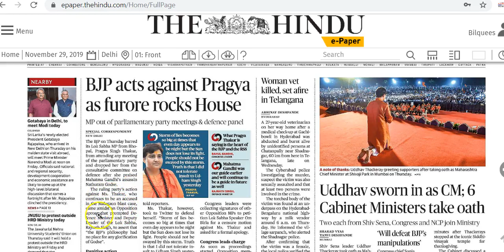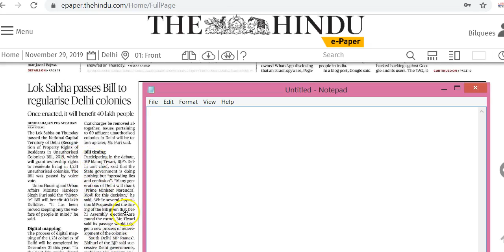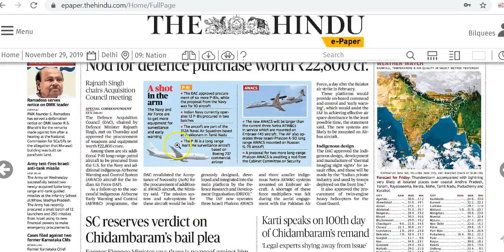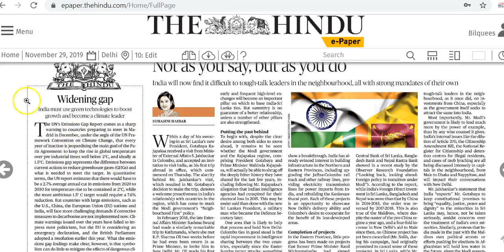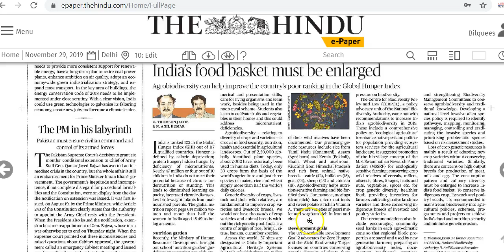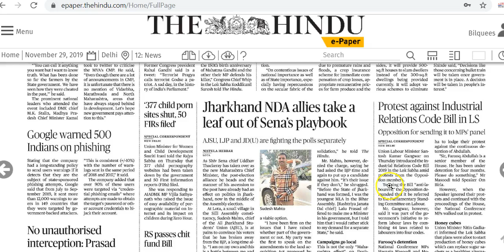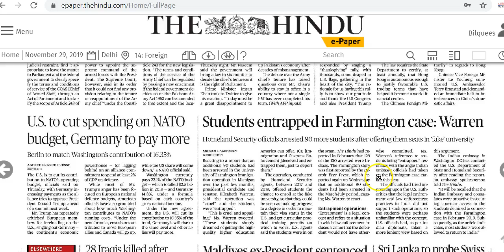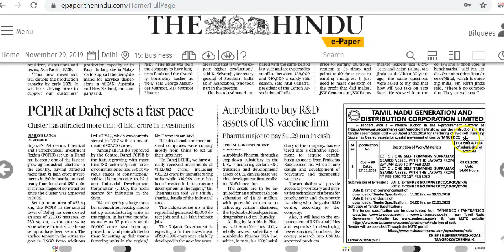IAS Daily CurrentAffairs2019 | The Hindu Analysis by Mrs Bilquees Khatri (29 November 2019)